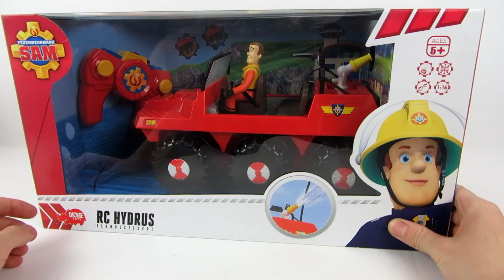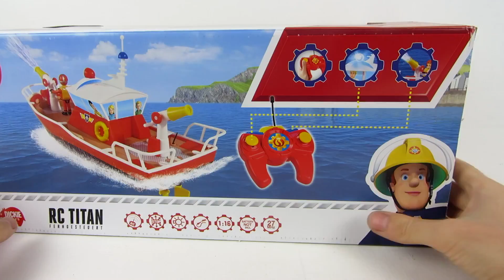Feuerwehrmann Sam Spielzeuge deutsch: Feuerwehrauto & Boot 2016 Special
Produktbeschreibung:

Simba Feuerwehrmann Sam Jupiter und Lenkrad
Der ganze stolz von Ponty Pandy ist nun bereit um mit Ihren Kindern auf Fahrt zu gehen. Schnell, kraftvoll und wendig bewegt sich Feuerwehrmann Sam in seinem Jupiter. Mit dem Lenkrad können die Nachwuchsfeuerwehrleute das Auto bewegen, steuern und verschiedene Geräusche erzeugen.

Quelle: Amazon.de/Simba.de

Sounds: FreeSound.org